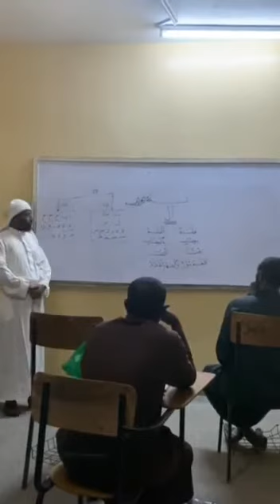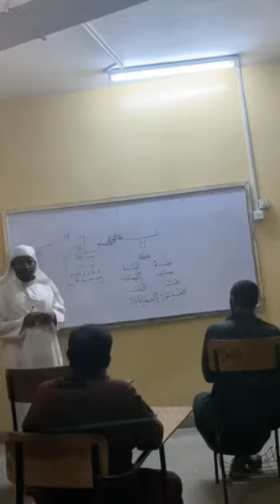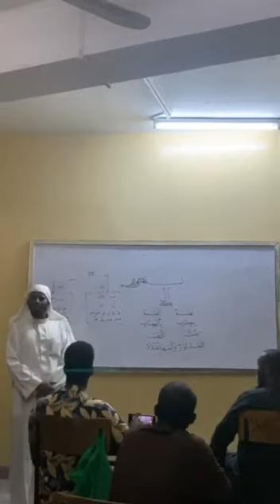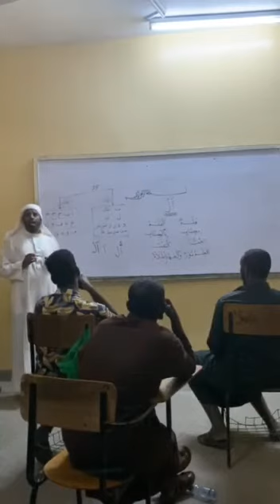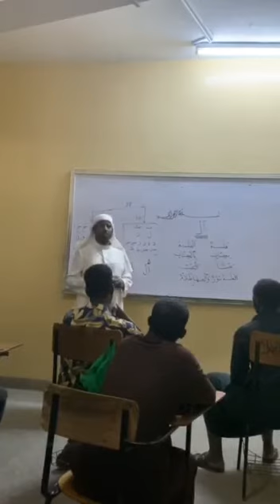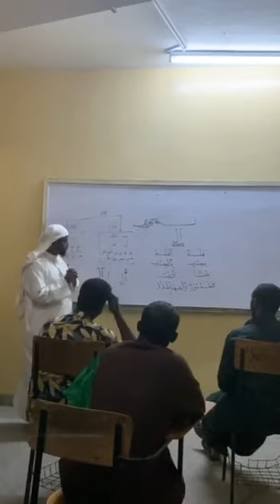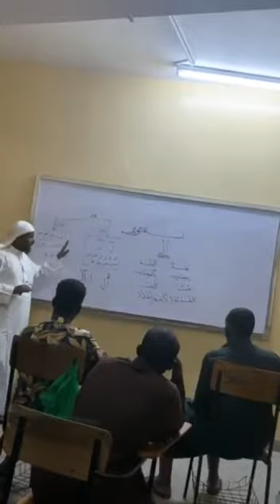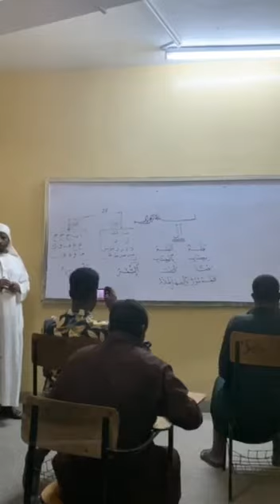Al : qaybta 2aad